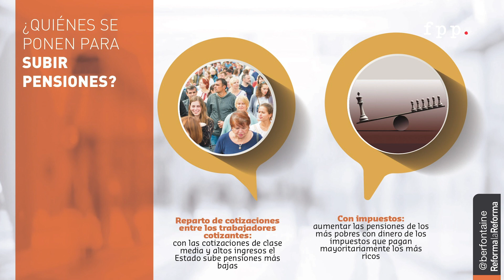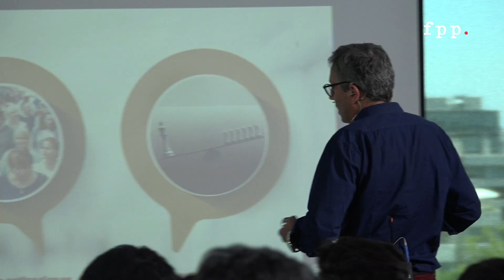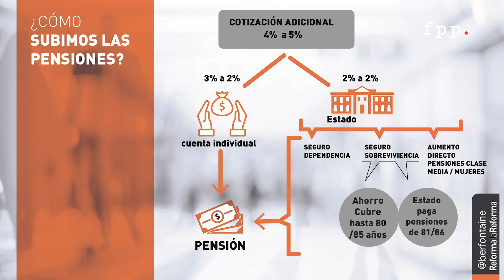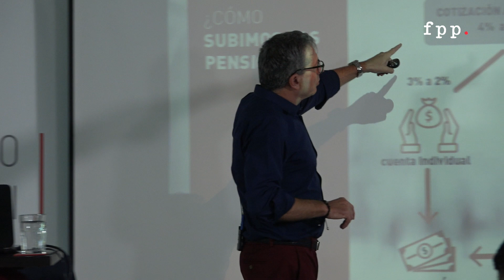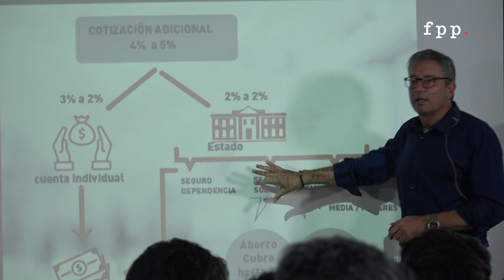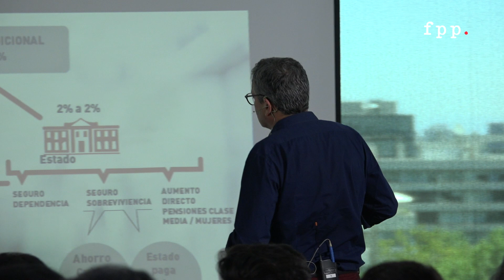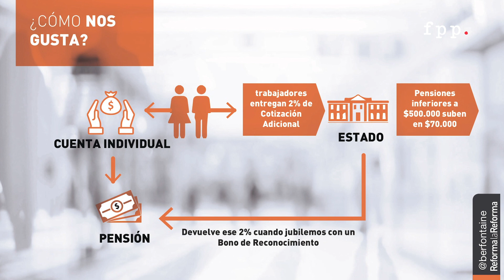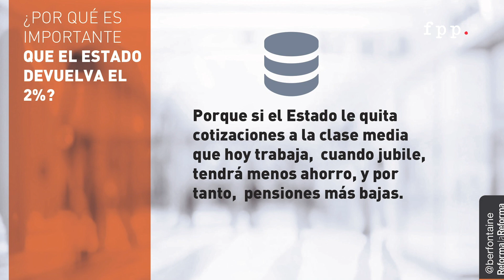Bernardo Fontaine | ¿Cómo se pueden subir más las pensiones?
El economista, Bernardo Fontaine, explica cómo mejorar las pensiones en Chile de una manera en que la clase media no vea afectada sus cotizaciones. Para esto, hace una comparación entre una reforma que aumenta el porcentaje de cotizaciones de los trabajadores vs otra que forma el pilar solidario a través de un alza en los impuestos.

Bernardo Fontaine es economista de la Universidad Católica de Chile.  Como experto, fue una voz crítica y propositiva en la Reforma Tributaria.  Participó activamente en la mesa técnica que generó el Acuerdo de Protocolo de la Reforma Tributaria en el Gobierno de Bachelet. Creador de la Red Reforma la Reforma